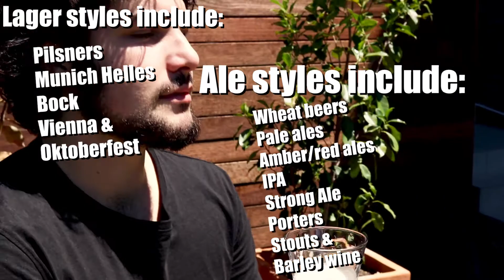Lagers Vs Ales: Whats the Difference?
Want to know what the difference is between lager and ales? Well this is short info montage with the key differences between Lagers and Ales which you can now boast about when you're chucking a few down the old windpipe!

Much love from the Flying Wombat Team!